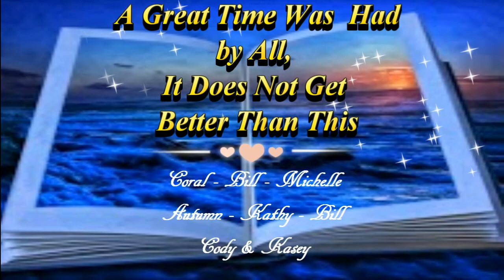Kayaking on the Wekiva River